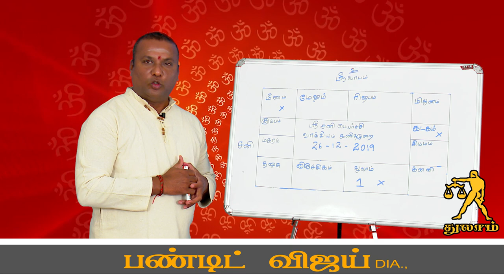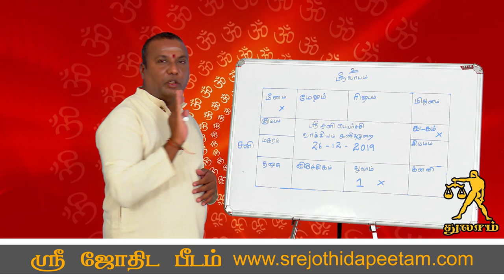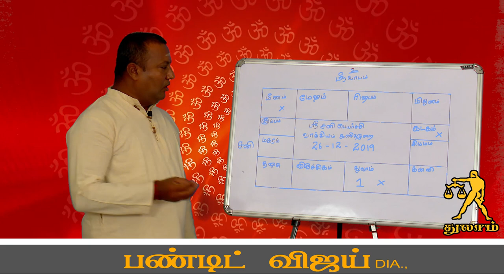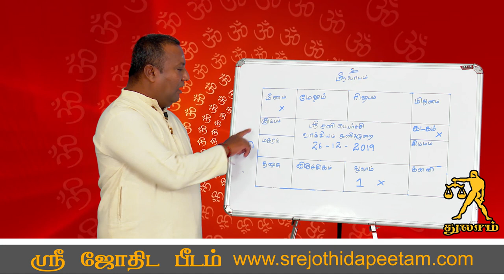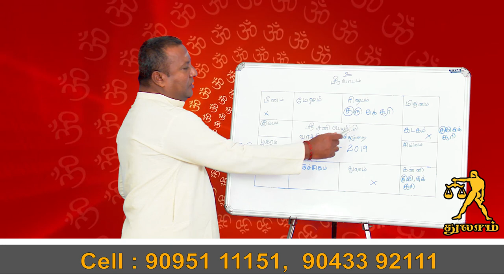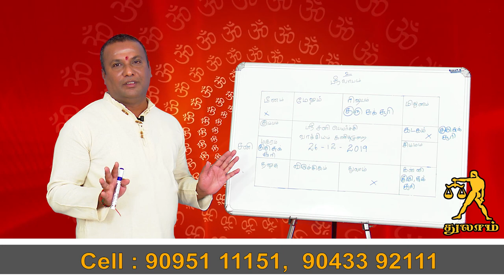sani peyarchi 2020-2023 tamil | Sani peyarchi 2020 Thulaam | சனி பெயர்ச்சி துலாம்